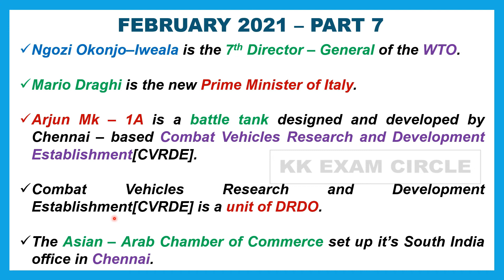February 2021 current affairs(part 7) | upsc | tnpsc | ssc | kk exam circle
This video contains various important current affairs points from February 2021 which will be useful for various competitive exams like upsc,tnpsc,ssc,banking exams.